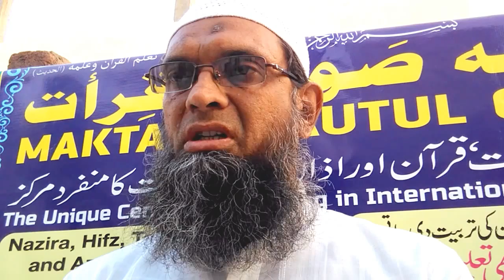Suratul Naba ayat 1-40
Suratul Naba ayat 1-40 Tilawat  by Qari Muhammed Abdul Mannan Hyderabad India on 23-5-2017